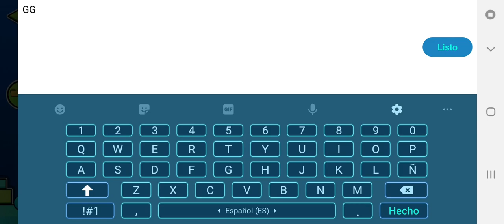Platinum Adventure - Geometry Dash [Easy Demon]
Aquí Platinum Adventure de geometrydash
El lag es parte del juego